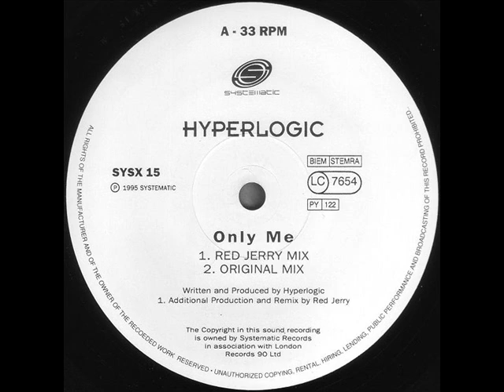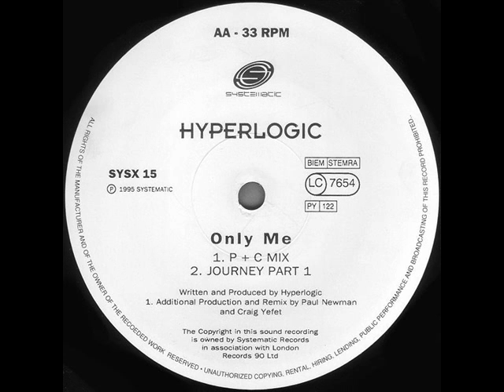Hyperlogic Only Me Red Jerry Mix